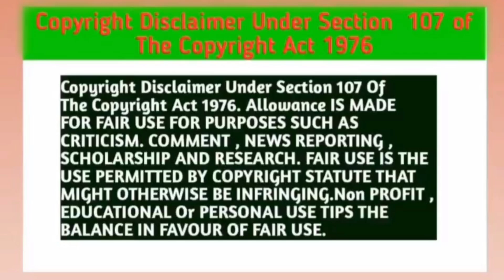Cutie Pie Thai BL Series (Part -56) Explain In Hindi | New Thai BL Drama Dubbed In Hindi